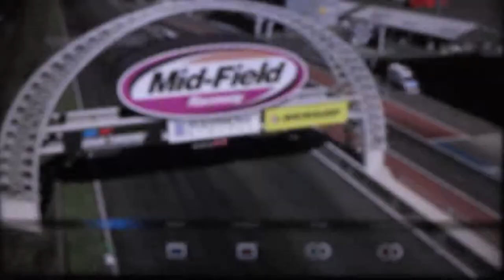GRANTURISMO 6: update 1.16 Mid-filed Raceway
Car: mini concept vision GranTurismo